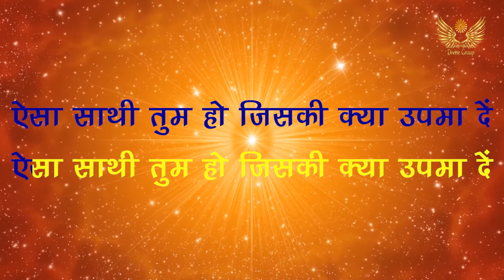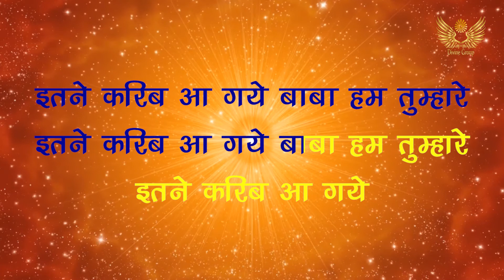Itne kareeb aa gaye || Karaoke with Scrolling Lyrics || Meditation Song || Brahma Kumaris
Clean karaoke song with lyrics in hindi